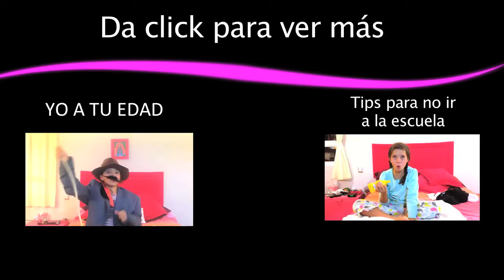No quiero que me vacunen/ la Bala